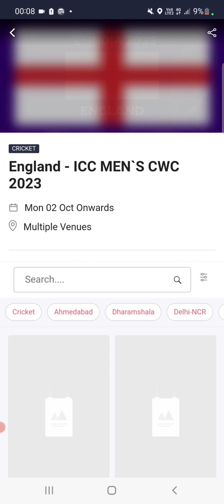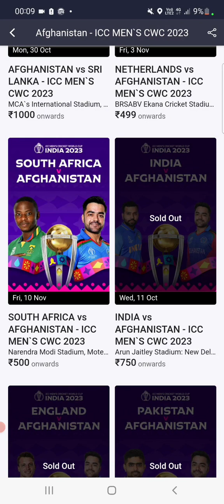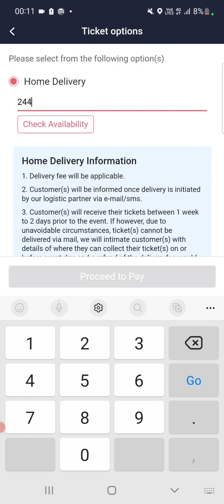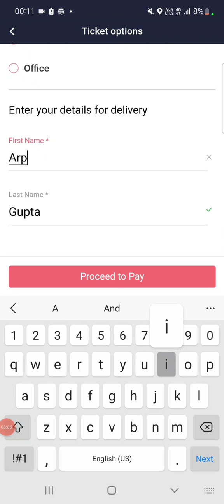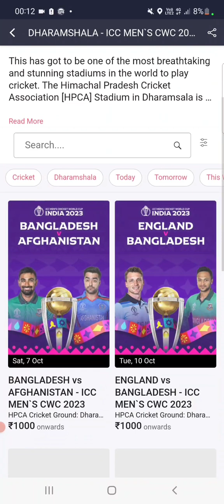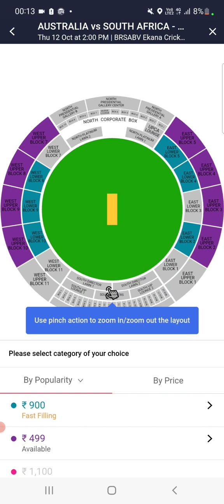Ticket Booking Site Crash || Book my Show|| Cricket World cup 2023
The tickets were available when this video was uploaded , may be when you will open this video that scenario won't occur